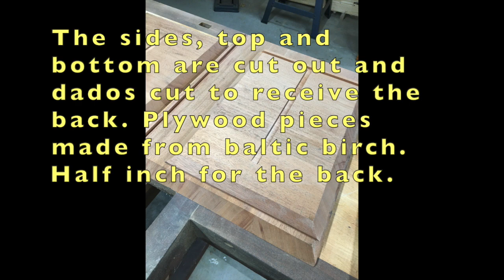Mid Century Modern Baby Furniture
Mid Century Modern Baby Furniture Build